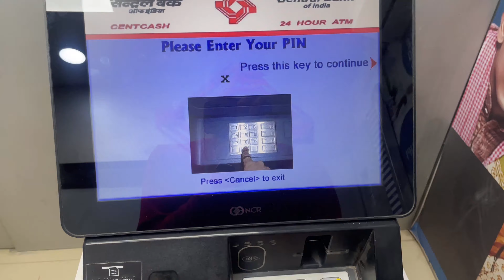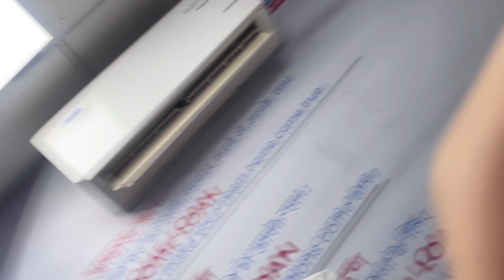Playing HOLI WITHOUT CLOTHS On ROAD 🤣 !!